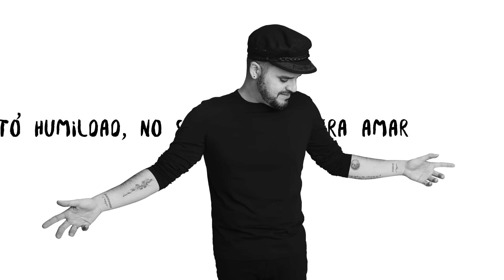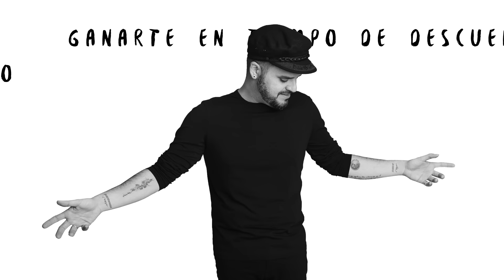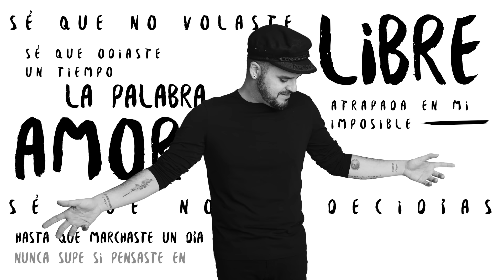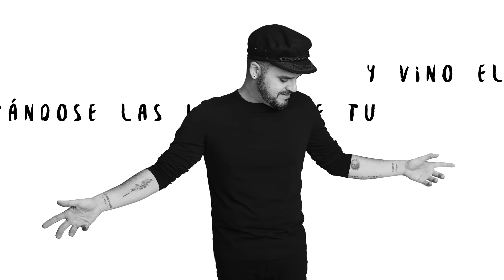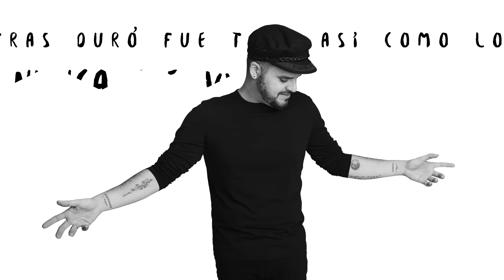Diego Ojeda - CASO ABIERTO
Canción: Caso abierto.
Disco: Manhattan.
Música y letra: Diego Ojeda.
Edición del vídeo: Miguel Martínez.
Voz principal: Diego Ojeda.
Producción musical: Ludovico Vagnone.